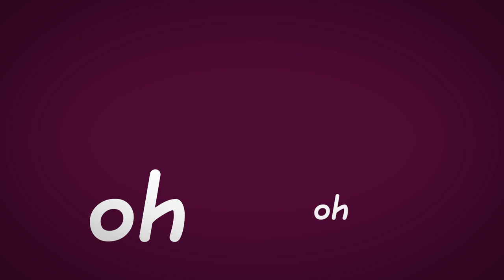"Fuera de Control" Letra...Catherine Rodriguez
Fuera de Control, una mezcla de lo Urbano y lo Arabe!!